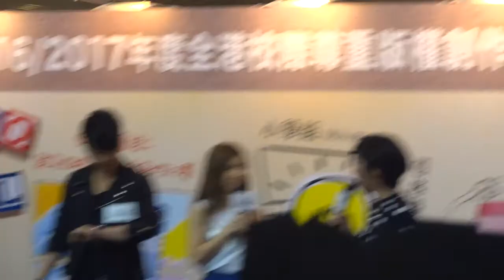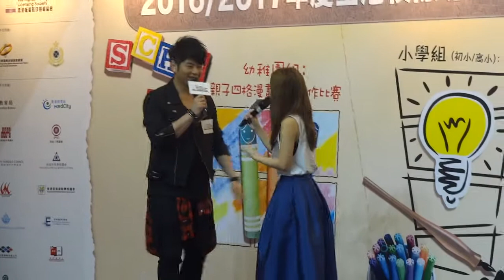譚嘉儀(Kayee) - 印記 @2016/2017年度全港校際尊重版權創作比賽開幕典禮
譚嘉儀 許廷鏗
日期： 16/4/2016
活動： 2016/2017年度全港校際尊重版權創作比賽開幕典禮
地點： 油塘大本型
歌曲：印記 - 譚嘉儀